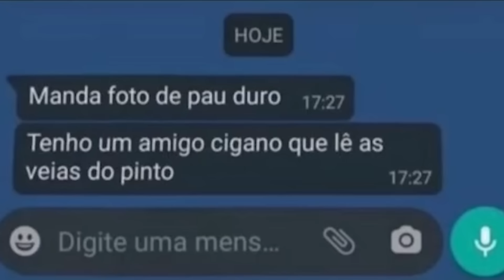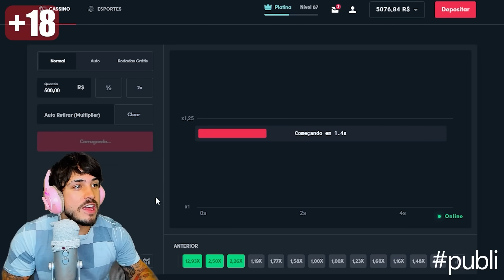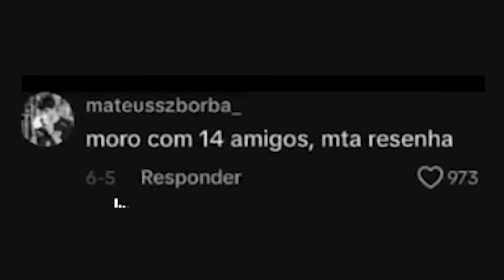AGORA tem MEME da cultura WOKE kkkkkkk - Cinema dos MEMES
Videos Terça e Quinta as 19h

Com @FogoQueimado

React aos melhores memes da semana! Demos muita risada com os memes mais engraçados e virais do momento. Venha se divertir com a gente e aproveitar essa dose de humor imperdível!